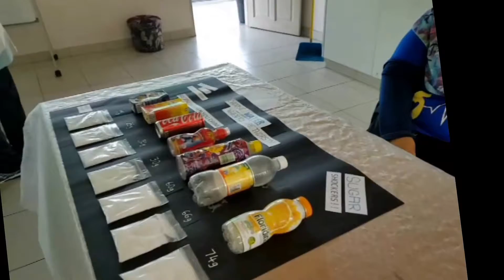PTET Science Outreach 2016 (24.11.2016)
PTET Science Department was involved in a community science outreach project at a nearby primary school, SR Perpindahan Bukit Beruang II on 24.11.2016.

The target group included Years 1 to 6 students of the primary school.

Some YSF members were involved with the outreach as junior demonstrators helping out to explain and communicate the science behind demonstrations and experiments, which the primary school students get to try hands-on.